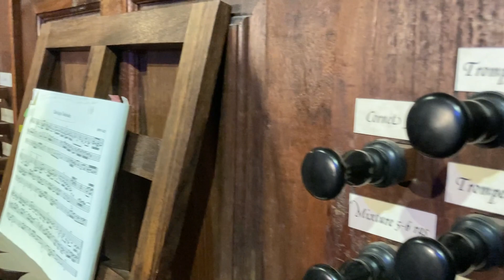Fiamma e Foco - Christ lag in Todesbanden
Extrait d'une séance de travail pour l'enregistrement d'un disque. Il s’articule autour de courtes pièces de musique sacrée, les “Kleine  geistliche Konzerte” (petits concerts spirituels), issues d’une période très particulière de l’histoire de la musique.